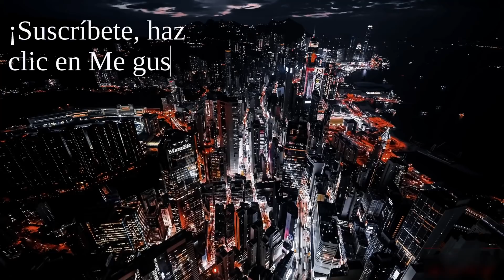¿Ningún impuesto sin control?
Exitosa manifestación en Madrid contra la subida de cotizaciones sociales contra los autónomos.